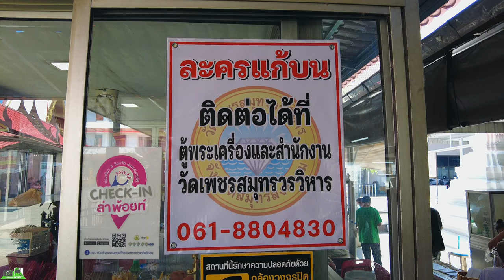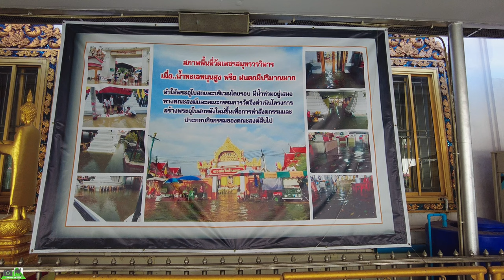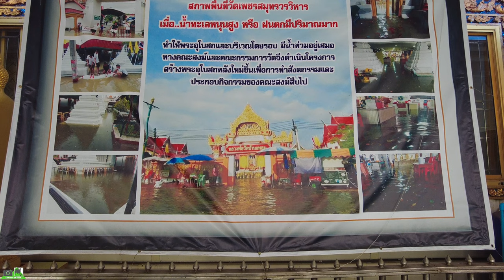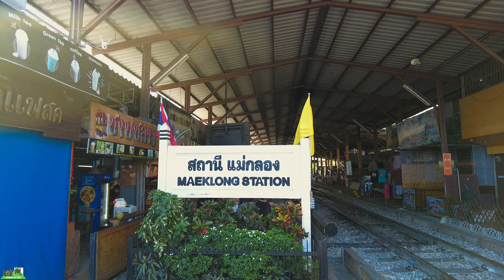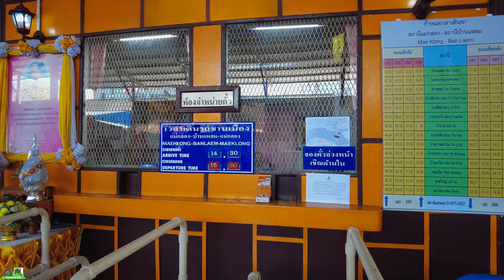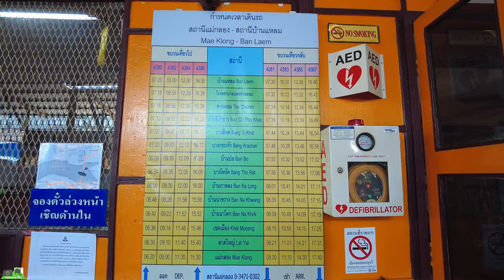วัดหลวงพ่อบ้านแหลม ตลาดร่มหุบ แม่กลอง สมุทรสงคราม#ท่องเที่ยว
หลวงพ่อบ้านแหลม เป็นพระพุทธรูปยืน ปางอุ้มบาตร สูงประมาณ 2 เมตร 80 เซนติเมตร หล่อด้วยทองเหลืองปิดทอง ประดิษฐานอยู่ในพระอุโบสถวัดเพชรสมุทรวรวิหารหรือที่เรียกว่าวัดบ้านแหลม เป็นพระพุทธรูปสำคัญของชาวเมืองแม่กลอง หรือจังหวัดสมุทรสงคราม
ตลาดร่มหุบ หรือ ตลาดแม่กลอง ตลาดชื่อดังของ จังหวัดสมุทรสงคราม แต่ชาวบ้านจะเรียกกันว่า ตลาดเสี่ยงตาย ค่ะ สาเหตุที่เป็นตลาดเสี่ยงตายนั้น ก็เพราะว่าบริเวณของตลาดตั้งอยู่ติดกับ สถานีรถไฟแม่กลอง และจะมีรถไฟวิ่งผ่ากลางตลาด ซึ่งเวลารถไฟมานั้น พ่อค้าแม่ค้าก็จะต้องยกของแบกสัมภาระหลบ หุบร่ม เก็บกันสาด พอรถไฟผ่านไป ก็กางร่มเหมือนเดิมและขายของได้ต่อ เลยเป็นที่ตื่นตาตื่นใจของนักท่องเที่ยวอย่างมาก